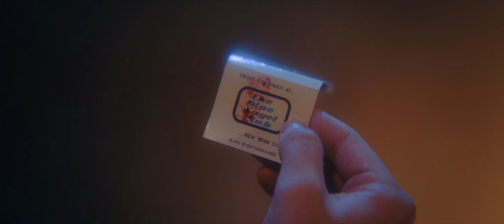Please Baby Please | English Full Movie | Drama Musical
Set in a vibrant urban landscape, the film follows the intertwining lives of a diverse group of characters navigating love, desire, and the pursuit of their dreams. Amidst the backdrop of a bustling nightlife, unexpected connections lead to a web of secrets and revelations, forcing each person to confront their true selves. As passions ignite and hearts break, the line between friendship and romance blurs, culminating in a dramatic climax that will leave audiences on the edge of their seats. Join this captivating journey of self-discovery and human connection, where every choice has consequences and the heart's yearning can lead to both joy and chaos.

Starring: Andrea Riseborough, Harry Melling, Demi Moore

Directed By: Amanda Kramer